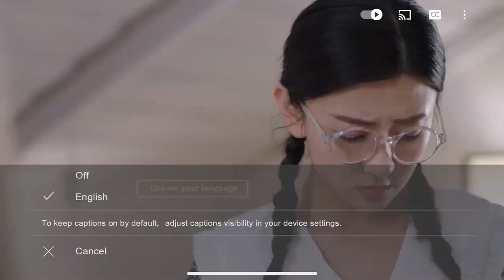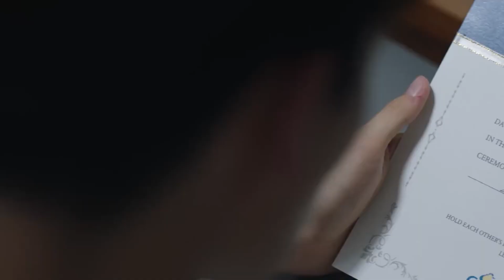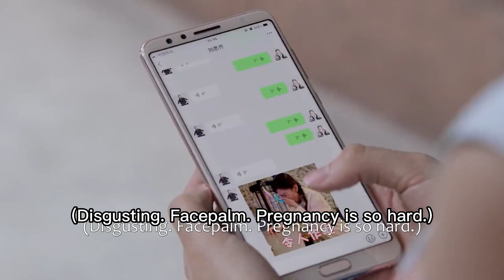🌠One hit! Cinderella is pregnant, Boss's mind is full of her figure!